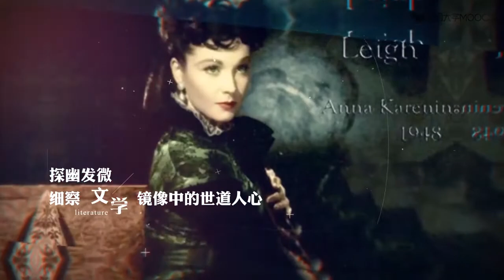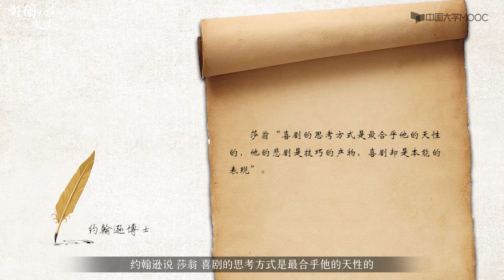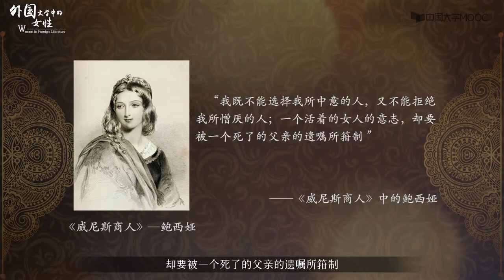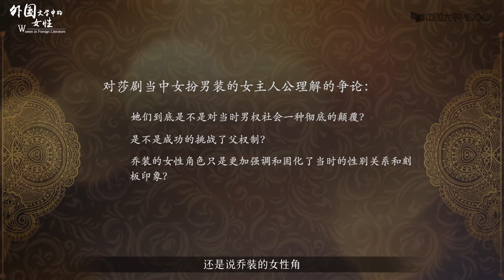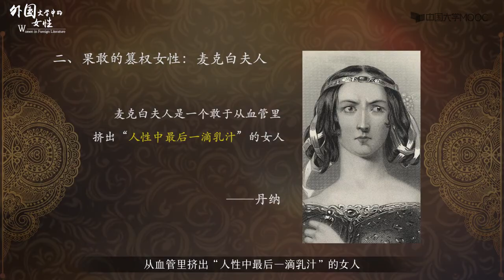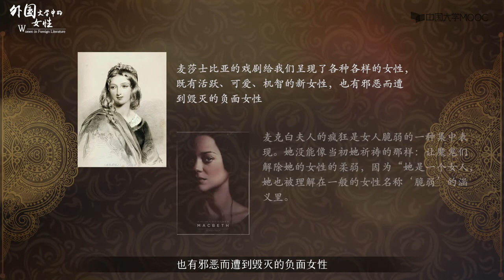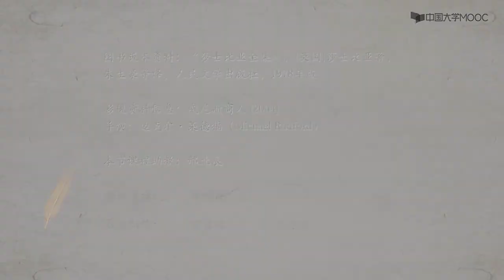4 1 1 莎士比亚戏剧中“穿裙子的英雄”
播放列表名称：外国文学中的女性

01
智慧与反抗：古希腊文学的女性图谱
课时
1.1 战争与女性：《伊利亚特》中的女性
1.2 《奥德赛》的女性世界
1.3 多元阐释中的《安提戈涅》
1.4 杀子母亲美狄亚
第一章单元测验
02
性别之困与永恒女性：西方正典对女性的塑造
课时
2.1 争夺英雄的妻子：《罗摩衍那》的女性
2.2 《沙恭达罗》中的东方女性
2.3 《圣经》中的贤妇和愚顽的妻子
2.4 平安时代女作家和《源氏物语》
第二章单元测验
03
隐忍与绽放：东方文学中的不同女性
课时
3.1 莎士比亚戏剧中“穿裙子的英雄”
3.2 歌德笔下的女性
第三章单元检测
04
礼俗世界与波西米亚：女性的教养与自由
课时
4.1 简·奥斯汀：女作家笔下的女性
4.2 简·奥斯汀的劝导
4.3 梅里美与《卡门》中的恶之花
第四章单元测试
05
天使或恶魔：从传统到现代的转型
课时
5.1 欧洲民间文学中的公主与巫婆
5.2 《红与黑》中的新女性与旧传统
5.3 《简·爱》中的女性成长主题
5.4 《简·爱》中女性心理博物馆
第五章单元测验
06
无力的反抗：女性的身心之困
课时
6.1 疯狂与困惑：《呼啸山庄》中女性
6.2 幻想与现实：包法利夫人的悲剧
6.3 勇气与矛盾：安娜·卡列尼娜的命运
6.4 新时代与旧道德的献祭者：哈代笔下的苔丝
第六章单元测验
07
自我何在？女性的时代之问
课时
7.1 浮华与空心：菲茨杰拉德笔下的女性
7.2 强势的主体：杜拉斯笔下的女性
7.3 轻与重的辩证法：昆德拉笔下的女性
第七章单元测验
08
改写与重述：女性的自我想象与书写
课时
8.1 旧瓶新酒：安吉拉·卡特笔下的奇幻女性
8.2 重塑经典：阿特伍德如何让女性发声
8.3 欲望与反抗：温特森笔下的另类女性